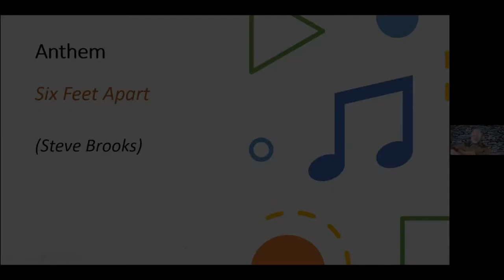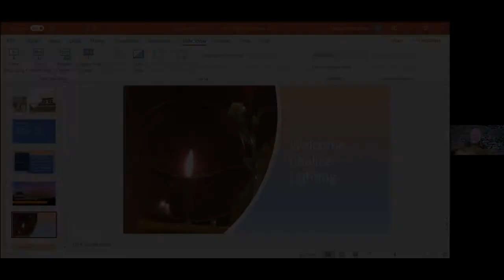"FROM UZ TO ORAN: SPIRITUAL LESSONS FOR A PANDEMIC" - Steve Brooks, Jan. 31, 2021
All are welcome! for more information about Unitarian Universalists of New Braunfels.